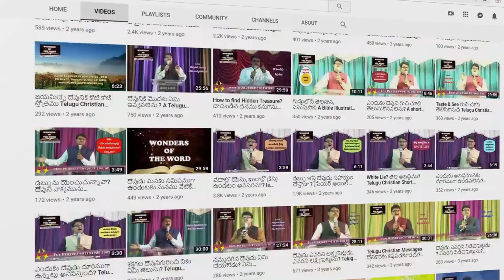మంచి వివేచన మంచి జ్ఞానము నేను ఎలా పొందుకోగలను? కీర్తనలు Psalms 119:66 Today's Life Changing Message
నేను నీ ఆజ్ఞలయందు నమ్మిక యుంచియున్నాను మంచి వివేచన మంచి జ్ఞానము నాకు నేర్పుము. కీర్తనలు 119:66